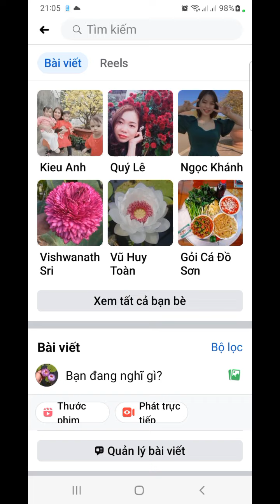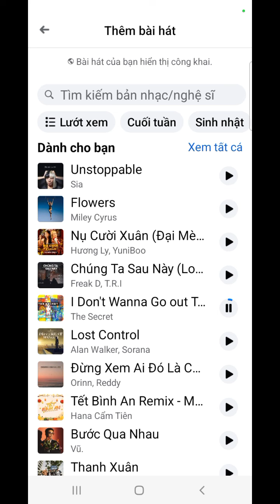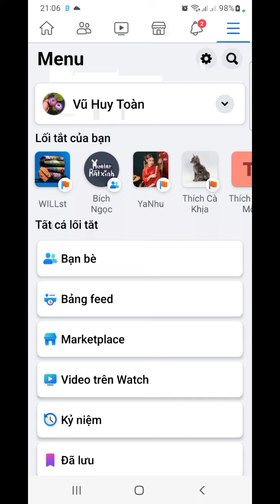Thêm bài hát ấn tượng vào trang cá nhân trên facebook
Để trang cá nhân trên facebook nhìn cute và thú vị hơn. Người ta thường có những clip bài hát ... sau đây mình sẽ cùng các bạn bật tính năng bài hát này giúp trang cá nhân fb bạn sinh động hơn.